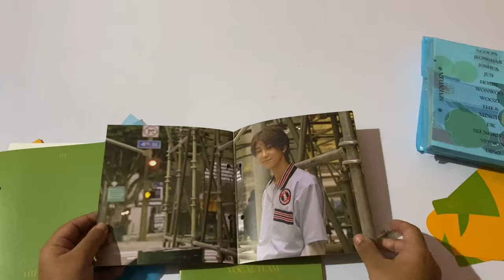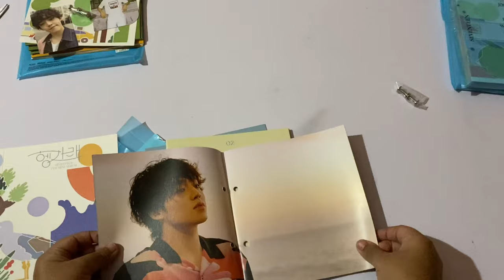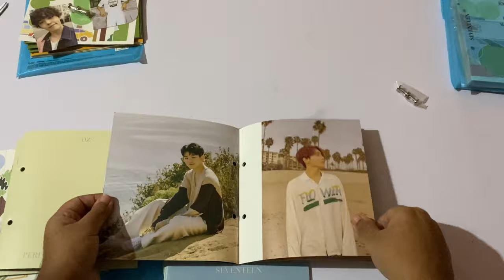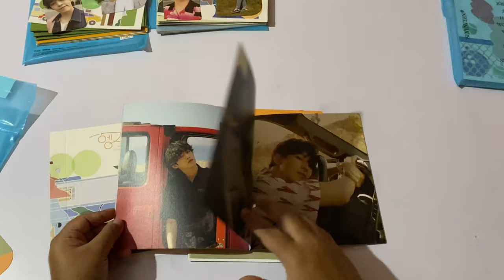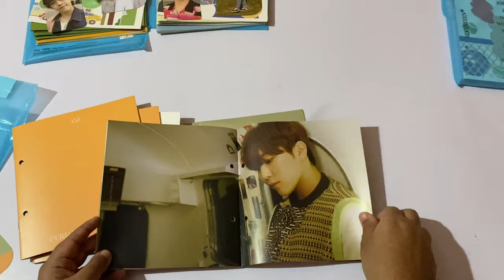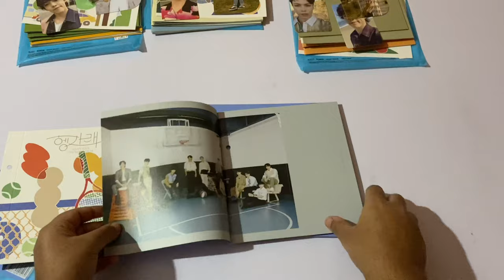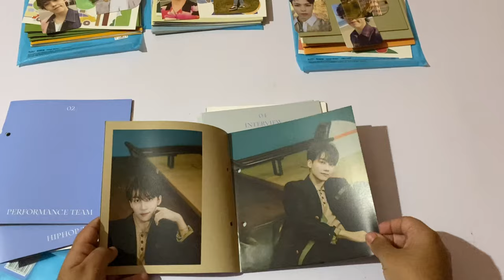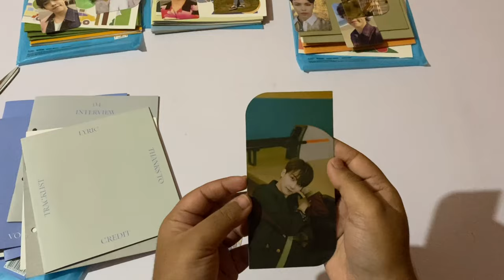[Unboxing] Seventeen - Heng:garae (Versions: Hana, Dul, Set & Net)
HEY GUYS!!
It’s Admin 2
Here’s another unboxing video!!
Seventeen 7th Mini Album Heng:garae
The pulls are so pretty😭😭 Thank you so much for all the support so far
HORANGHAE🐯💗